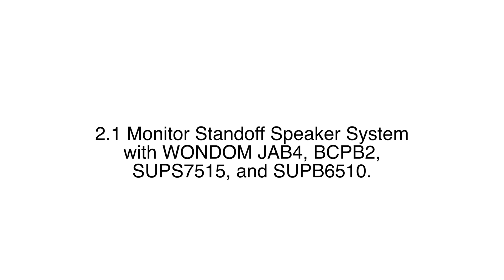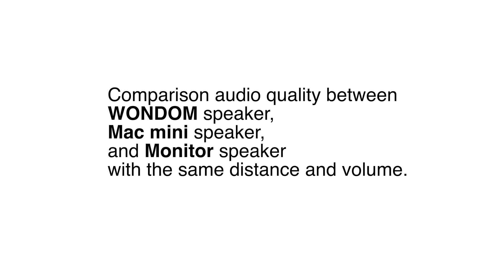DIY 2.1 Subwoofer Standoff Bluetooth Speaker for Mac Mini w WONDOM SUPB6510, SUPS7515, BCPB2, & JAB4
Check out these› DIY steps as the guidelines to fabricate the monitor stand with SUPB6510, SUPS7515, BCPB2, JAB4. This video will show how to install the equipment and make yours one.  With this design, for sure can helps improved efficiency, comfort, and convenience for home or office.